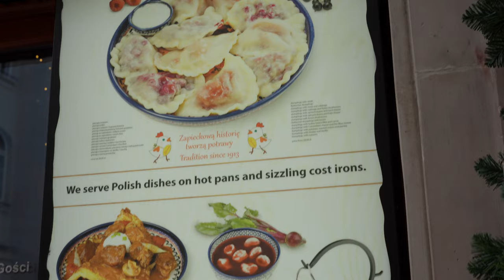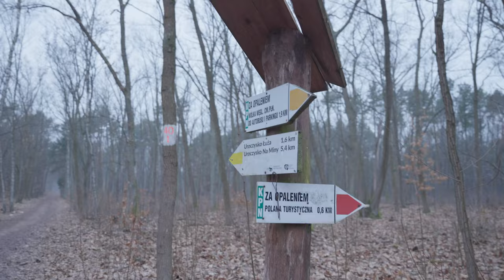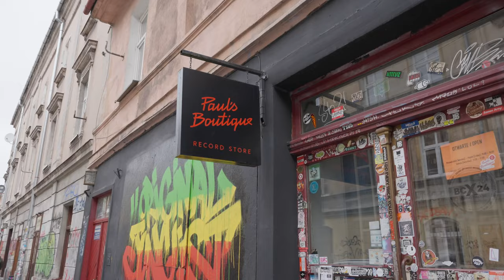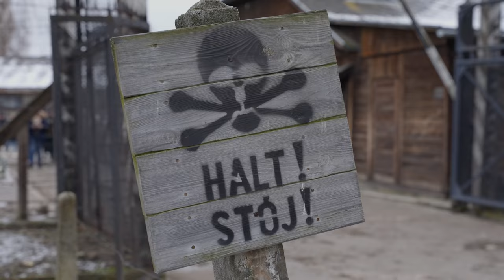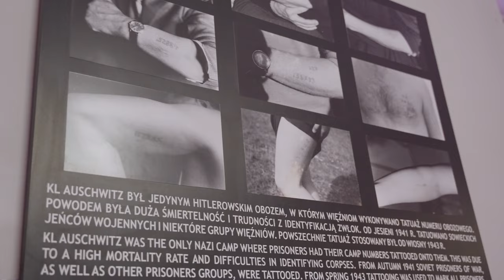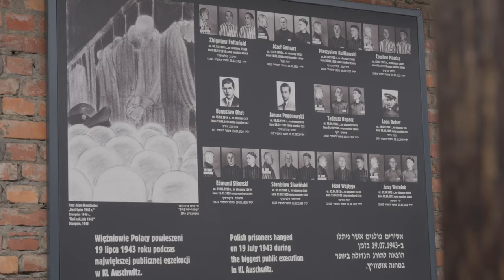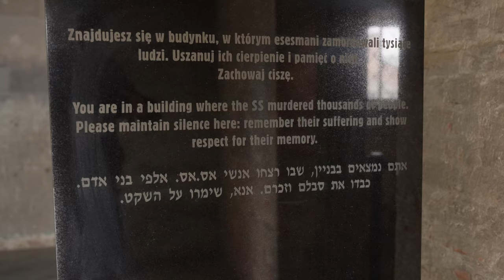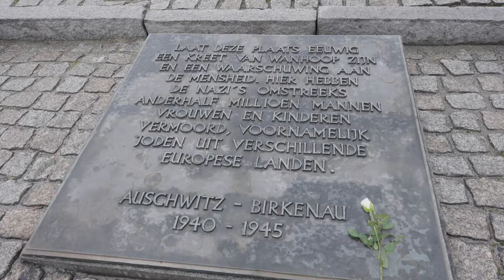Auschwitz bezoeken in Polen | Winter Vanlife Polen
We laten de Baltische Staten achter ons rijden in 2 weken dwars door Polen heen. We bezoeken de 2 grootste steden van het land, Warschau en Krakau. Ook wandelen we door Nationaal Park Kampinos naast de hoofdstad en Nationaal Park Ocjow vlakbij Krakau.
Voormalig concentratiekamp Auschwitz is een plek die we al erg lang willen bezoeken. Deze plek heeft ongelooflijk veel duistere geschiedenis waar we veel over leren in een 6-uur durende study tour. We lopen in een kleine groep met een gids door Auschwitz I en Auschwitz II Birkenau. Dit bezoek heeft een ontzettend diepe indruk op ons gemaakt.
Wil je Auschwitz ook zelf bezoeken? Kijk op de site om een ticket te kopen

00:00 Intro
00:16 Eerste slaapplek in Polen
02:01 Warschau
05:12 Nationaal Park Kampinos
05:41 Krakau
09:08 Nationaal Park Ojcow
10:18 Oud concentratiekamp Auschwitz

Onze film uitrusting:

Camera:
Sony A7IV
Lenzen:
Sigma 24-70mm
Sony G 20mm
Sony 85mm

Microfoon:
Sony ECM B-10

Drone:
DJI Mini 2

ND Filters:
Freewell Variabel ND 85mm
Freewel DJI Mini ND
Polarpro ND filters GoPro 10

Camera tas:
LowePro Tahoe

Accessoires:
Lens warmer
BENRO Carbon Statief
Andoer Video light RGB
Petzl Tikka
Petzl Actik
Peak Design Riem
Peak Design Capture Clip
PGYtech Pro Mini

Hiking Gear:

Rugzak:
Lowe Alpine AirZone Active

Bij een aankoop via deze producten krijgen wij een klein percentage, tegen geen enkele extra kosten voor jezelf! Je helpt ons hier enorm mee om deze video’s te blijven maken, bedankt!

 Word lid via onze link en krijg 2 maanden gratis: NGiWCeH3o_zujps5_r